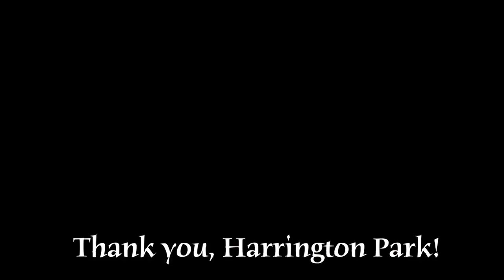Thank You, Harrington Park!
The 8th graders of Cresskill Middle School are very thankful to the Harrington Park School 8th graders who provided generous gift packs to each of our students as a show of encouragement due to the severe flood damage to our school building.